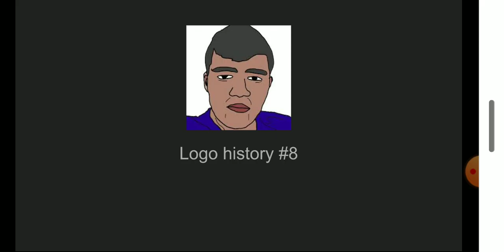Logo history #8 @Peter John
Hey guys it's Ky. Be welcome to the 8th episode of the logo history. Today the logo is Peter John I hope you enjoy it.

TimeStamps: By Ky
0:00 Intro
0:13 Peter John (The history)
0:33 Outro